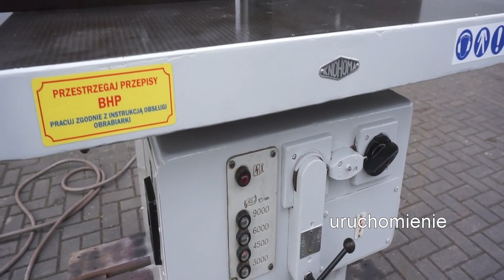Frezarka dolnowrzecionowa KNOHOMA FSU 5 - Mar-Masz | Woodworking Machines